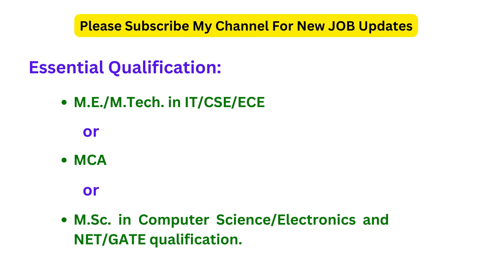NEHU VACANCY | JUNIOR RESEARCH FELLOW | INFORMATION TECHNOLOGY | SHILLONG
This channel (Recruitment Infonews) covers all kinds of Jobs advertised in India be it Government Jobs, Local Jobs in your area, State jobs, PSU jobs, Central Jobs and private jobs as well.
This video is about.NEHU Vacancy in Meghalaya for the post of JRF Junior Research Fellow and the last date is on 25 April 2024.
Please do Share - Like - Comment
Recruitment Infonews - Complete Job Alerts.